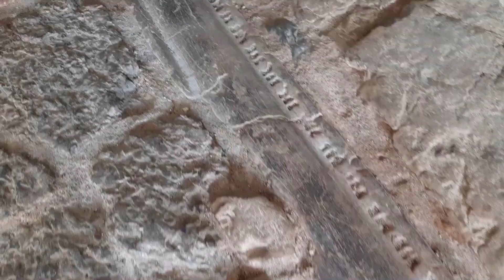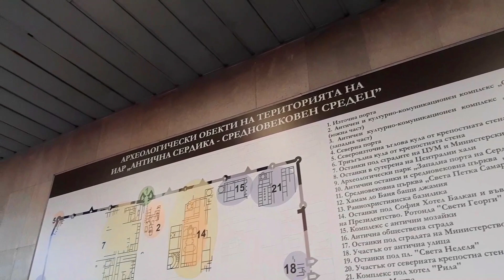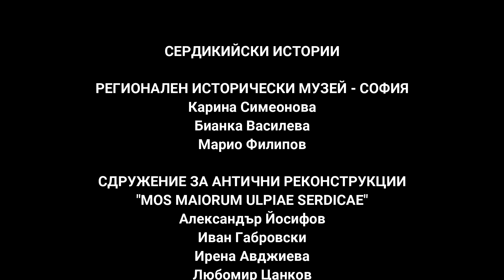Сердикийски истории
Екипът на АККК „Сердика“ към Музея на София, съвместно със Сдружение за антични реконструкции "Mos Maiorum Ulpiae Serdicae " и клуб "Абордаж",  ви кани на една вълнуваща разходка сред улиците на Късноантичния град, съществувал на мястото на днешна София. Там ви очакват някои от обитателите на Късноантична Сердика и техните Сердикийски истории!